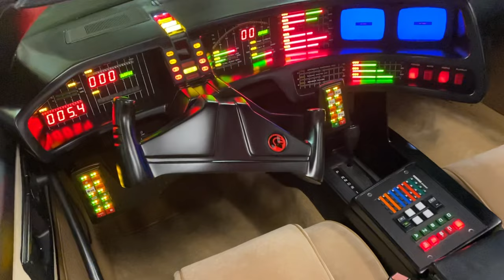What happens after "pushing the button"